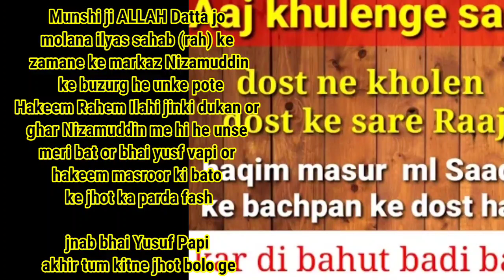Jhute Ilzaam Buhtaan Lagne wale Yusuf Papi k Jhuton main aur ek jhut ka PardaFash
Munshi ji ALLAH Datta jo
molana ilyas sahab (rah) ke
zamane ke markaz Nizamuddin
 ke buzurg he unke pote
Hakeem Rahem Ilahi jinki dukan or
ghar Nizamuddin me hi he unse
meri bat or bhai yusf vapi or
hakeem masroor ki bato
ke jhot ka parda fash

jnab bhai Yusuf Papi
akhir tum kitne jhot bolo ge